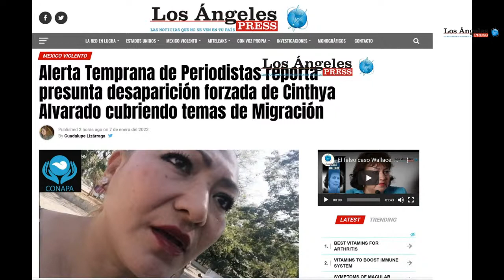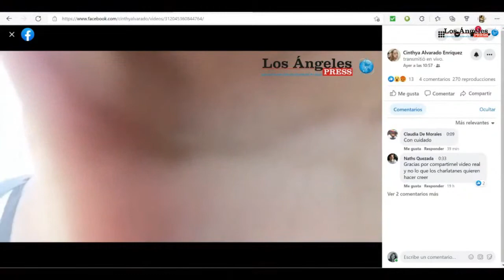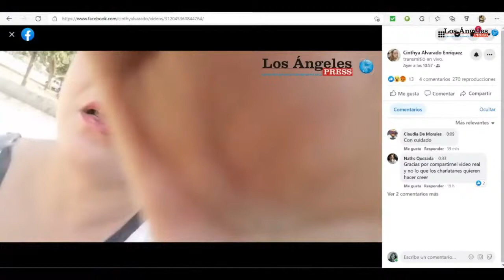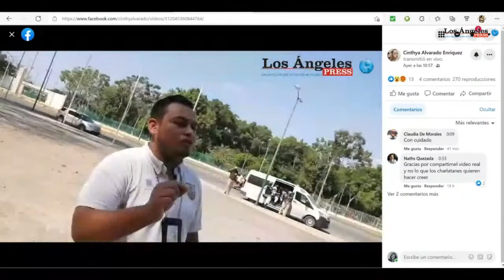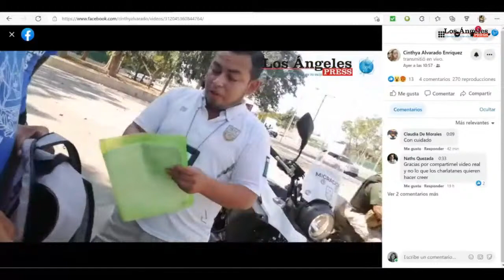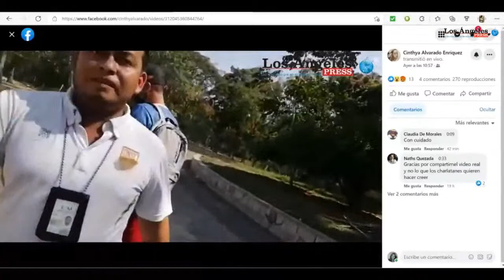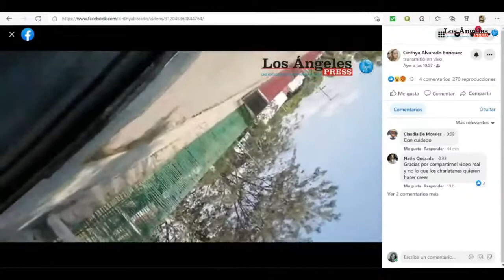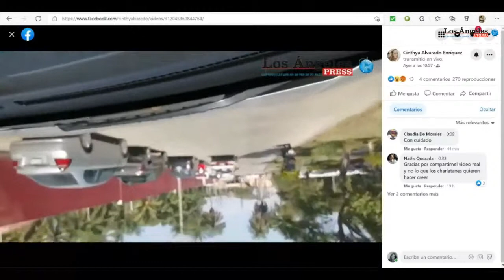Otra arbitrariedad del INM: la detención arbitraria de la periodista Cinthya Alvarado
La periodista Cinthya Alvarado, corresponsal de Los Ángeles Press, en Tapachula, Chiapas, fue detenida de manera arbitraria por supuestos delitos de tráfico de migrantes y atentados contra funcionarios.
Estuvo más de 40 horas incomunicada, mientras el gobierno federal corría una campaña de descrédito en los medios de comunicación.

Este grupo de defensores de ddhh y periodistas analizan la situación en un momento de grave crisis para la libertad de expresión en México.

Participan:
Guadalupe Lizárraga
Claudia Martínez Sánchez
Betty Astudillo
Dr. Alvaro Segovia
Jesús Medina